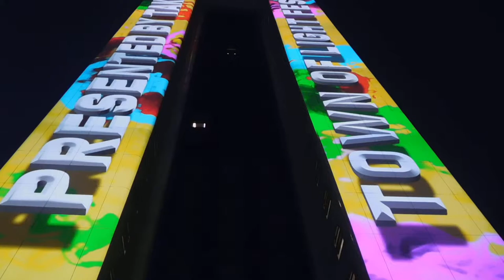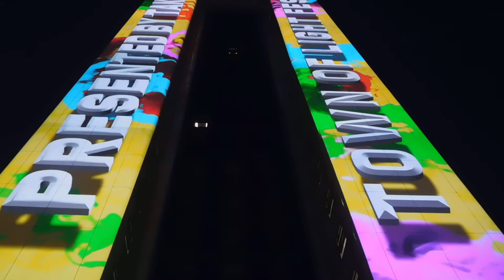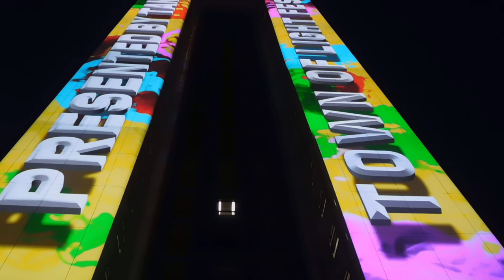DSCN4536プロジェクションマッピング20180822竹芝夏ふぇす and 竹芝Town of Light Festival真下から